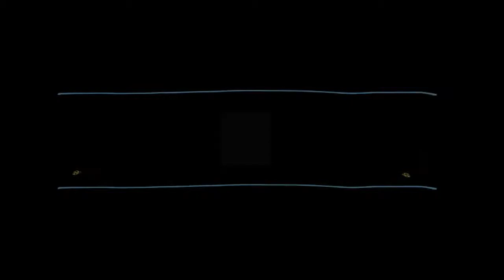The Elder Scrolls 👹: Legends ( Solo Arena ) 👹 - part #17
- ABOUT -

The Elder Scrolls: Legends is a collectible card game which revolves around turn-based matches between two opponents
(player vs. player, or player vs. a computer opponent). The cards are based on creatures, characters and lore found in The Elder Scrolls series.Each player or computer opponent starts with a deck between 50 and 70 cards.
At the start of every battle, each player starts off with three cards drawn from that deck and one magicka, which is used to deploy cards. To offset the advantage of taking the first turn, the second player also starts with a jeweled ring in play that can be activated once per turn to gain one additional  magicka three times during the game.
Each player gets one additional magicka at the start of their turns thereafter.
Without use of specialized cards, a player's magicka can only reach 12 in a game flute ringtones. The player and their opponent arerepresented by a character with a set amount of health, with the goal to reduce the competitor's health to zero.

PLAY ON YOUR OWN
Story mode provides hours of solo gameplay in which you’ll earn new Legends cards, decks, and packs. Or draft a deck from scratch and battle a series of computer opponents.

PLAY AGAINST OTHERS
Test your decks against friends, challenge online opponents in ranked play, or draft a deck from scratch and battle other players who have done the same.

PICK YOUR BATTLES
Legends gameplay features a divided battlefield with “lanes” that deepen your strategy options.

LEVEL UP!
You can upgrade certain cards in Legends by winning games with decks that contain them. Level up your cards to improve your decks, give you more flexibility, and tailor them to your play style.
Each player or computer opponent starts with a deck between 50 and 70 cards. At the start of every battle, each player starts off with three cards drawn from that deck and one magicka, which is used to deploy cards. To offset the advantage of taking the first turn, the second player also starts with a jeweled ring in play that can be activated once per turn to gain one additional magicka three times during the game. Each player gets one additional magicka at the start of their turns thereafter. Without use of specialized cards, a player's magicka can only reach 12 in a game. The player and their opponent are represented by a character with a set amount of health, with the goal to reduce the competitor's health to zero.
Each player can use their available magicka to play any number of cards. Cards are divided into four types: Support cards, which provide ongoing benefits; Action Cards, which are effects that are instantaneously played; Creatures, which are the main method of conducting combat; and Items, which enhance creatures. Creatures normally cannot attack the turn they come into play. Creatures have attack and health values; when creatures attack, they deal the damage equal to their attack value to the opponent creature or opponent character, and take damage equivalent to the defending creature's attack. If a creature's health drops to zero, that creature is defeated and removed from play. Many cards feature additional effects, listed explicitly or by a number of pre-defined keywords.
The Elder Scrolls: Legends supports four play modes, three of which are always available. Battle mode lets players play with their decks against other players, either in a ranked system through random matchmaking or in casual mode with friends, or may allow players to test decks against computer opponents in practice rounds. Arena mode allows players to draft a deck of cards from a random selection of cards; this deck can then be used to go up against a series of computer opponents or in a number of matches against human ones. A deck is retired if it wins 9 matches against the computer or 7 against other players, or loses 3 matches, with the player then getting rewards for how successful their deck was. A campaign-based Story mode features a number of preset opponents that the player must face. Finally, the game features periodic Gauntlet events that run for a short period of time and allow you to play a constructed deck to 9 wins or 3 losses against other players, with rewards based on your success.